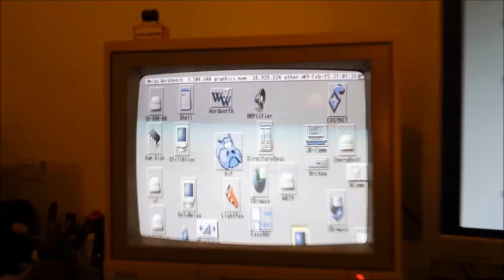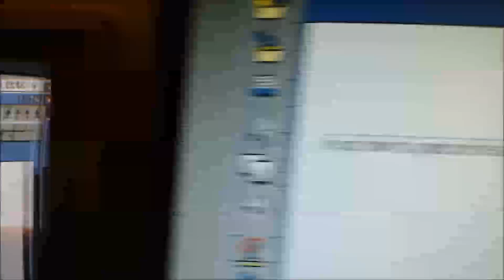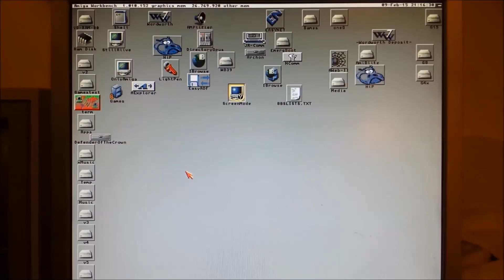Amiga Computer - CRT v LCD Monitor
Amiga Computer which is the best monitor - a CRT or the LCD ?